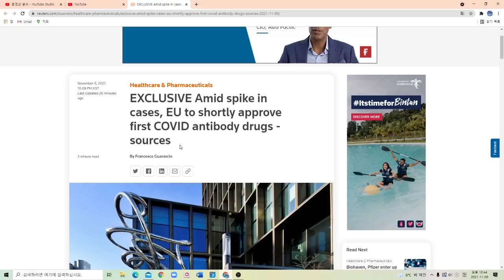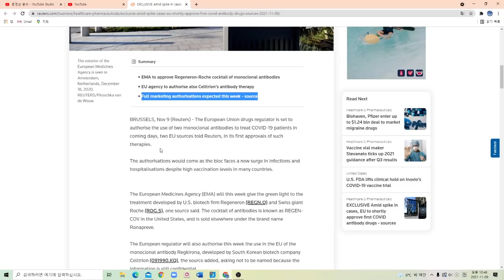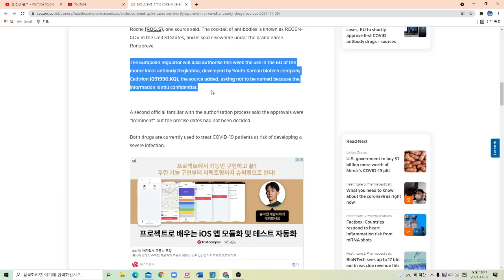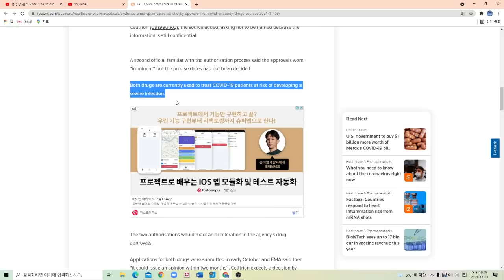[속보] 로이터통신 셀트리온 항체치료제 이번주 유럽 승인 !!!